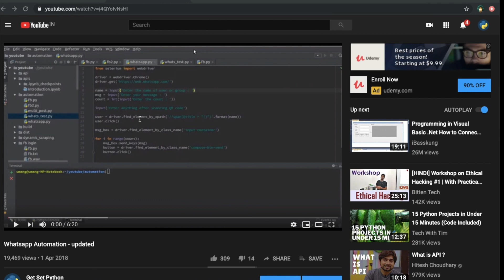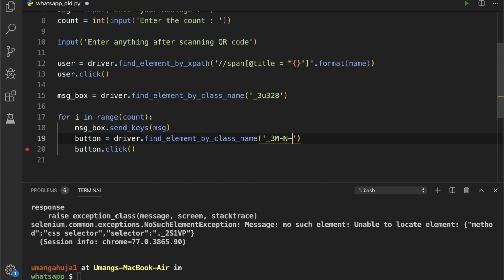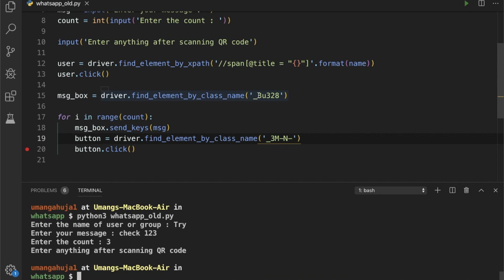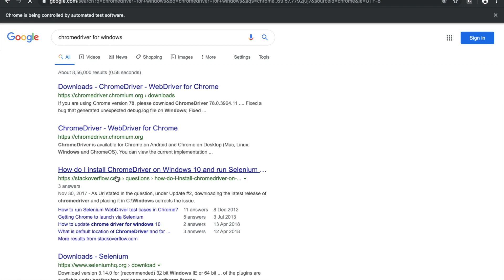Whatsapp Automation - updated 2 using Python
This is the second updated tutorial to my previous two whatsapp automation video.

Since the website structure changed, I had to come up with this one.

At this point of time it is working fine.

In future, you can repeat the steps to correct things yourself